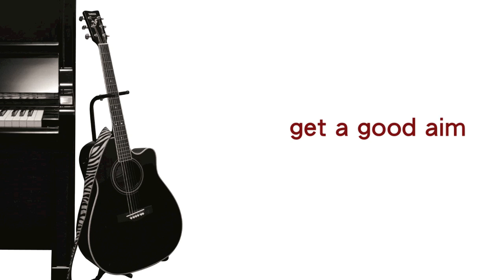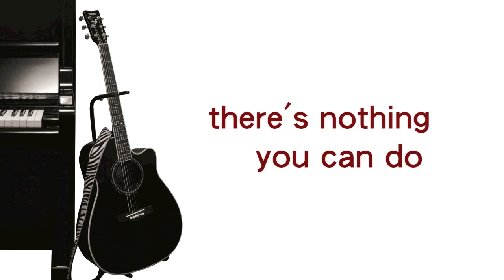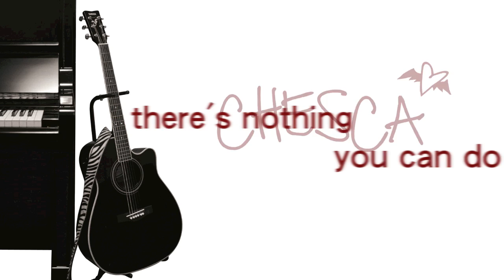CHESCA: Bulletproof (Instrumental)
KARAOKE INSTRUMENTAL!

BULLETPROOF

hey-e-yay-e-yay!

take a shot, take a shot
get a good aim -- right for my unarmed heart
better reload quick
before i dart and get a full head start

I am bulletproof
hey-e-yay-e-yay!

give it up, give it up
whatever you've got -- just isn't good enough
better give in to defeat
before you've used up what's left of all your luck

I am bulletproof
hey-e-yay-e-yay...

back to back, walk the line
ten paces apart
turn and raise our guns
go down, hit the ground

I am bulletproof
hey-e-yay-e-yay!

"RISK IT" Available today!
Amazon Mp3

"RISK IT" is also on Napster, Rhapsody, Zune, Last.fm,
Verizon, Emusic, ThumbPlay, Nokia, Myspace Music... etc!